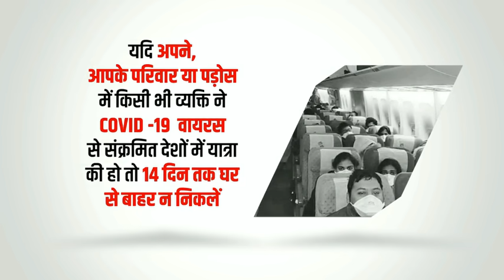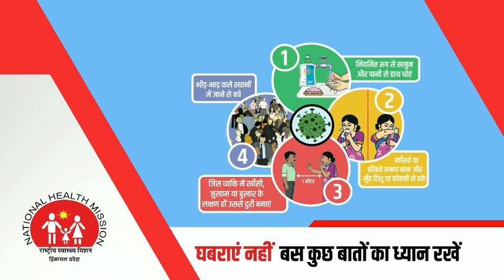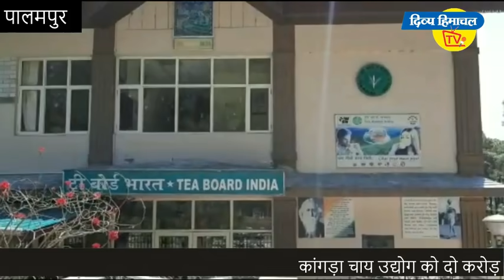गुड इवनिंग हिमाचल: 26 अप्रैल 2020